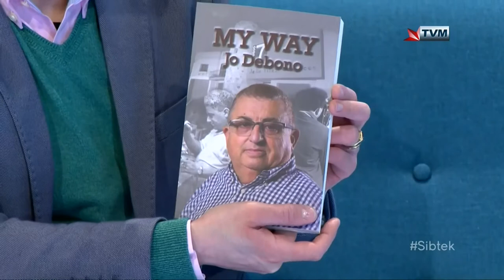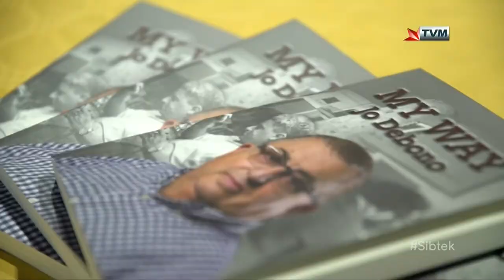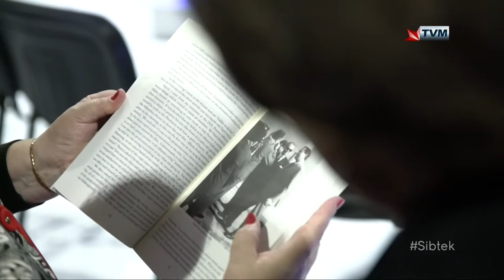Jo Debono Interviewed on Sibtek 2018/19 (Week 21)